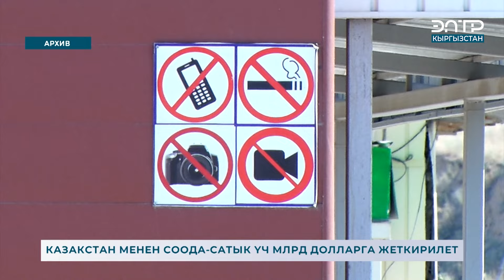КАЗАКСТАН МЕНЕН СООДА-САТЫК ҮЧ МЛРД ДОЛЛАРГА ЖЕТКИРИЛЕТ